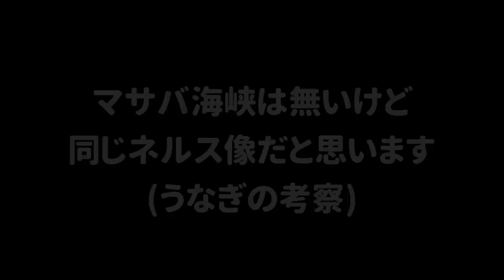【小ネタ】スプラトゥーン２の追加コンテンツで出てきたラスボスのネルス像がスプラトゥーン３のステージで登場している！【スプラトゥーン３】